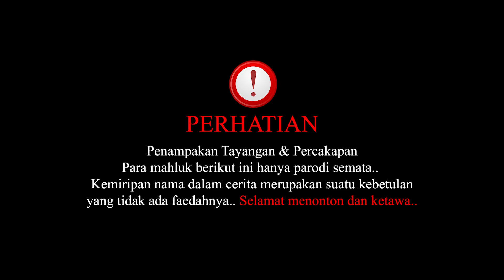VIRAL! LAYANGAN PUTUS KLARIFIKASI - CROTCAST